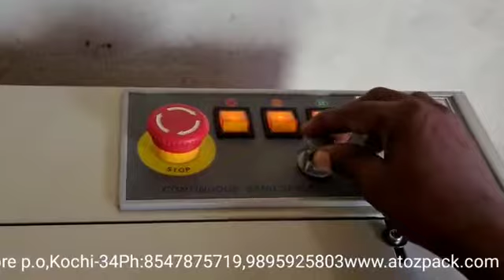Continuous Band Sealer Machine. Seal Your Pouches Very Easily...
Continuous Band Sealer Machine will rapidly and securely seal , the open side of the pouch after filling the product providing outstanding strength and visual appeal for a professional look and dependable performance. Contact AtoZ Packagings, Cheranellore, Ernakulam,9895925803, 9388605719.For complete range of packing materials, visit us